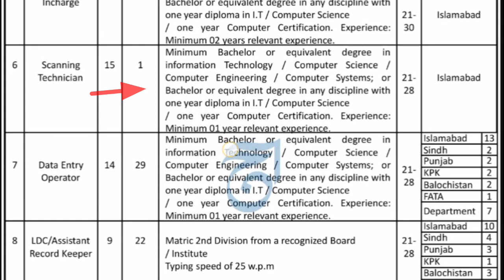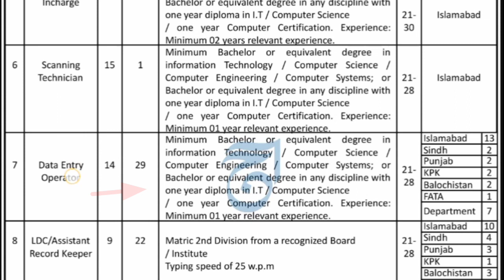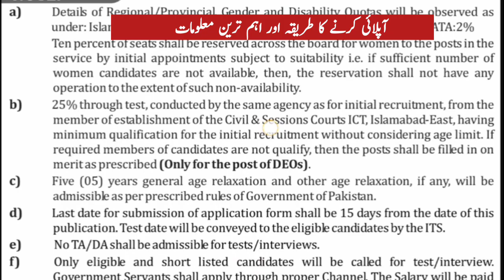islamabad high court jobs 2023 \Today all jobs update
HOW TO APPLY:
to apply for the desired post(s) and for
further information.
Manager Operation (East),
session court jobs 2023
islamabad high court jobs 2023
islamabad high court jobs
islamabad high court jobs 2023 online apply
high court jobs 2023
high court islamabad jobs 2023
new jobs 2023 in pakistan
jobs
govt jobs
latest jobs
district and session court jobs 2023 latest
islamabad
govt jobs 2023
district and session court jobs 2022 latest
jobs 2023
district and session court faisalabad jobs 2022
session court jobs 2022
government jobs
job vacancy 2023
2023 jobs
district and session court
latest district and session court jobs 2023
high court jobs 2023 apply online
district and session court jobs 2022
jobs in pakistan 2022m3
jobs in district and session courts 2023
new district and session court jobs